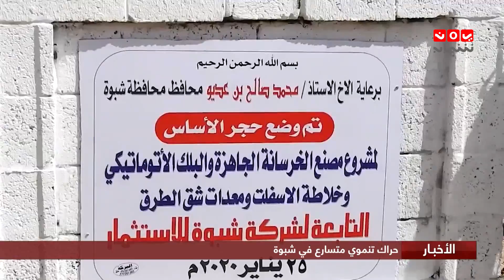نشرة الاخبار | 27 - 01 - 2020 | تقديم اسامة سلطان | يمن شباب